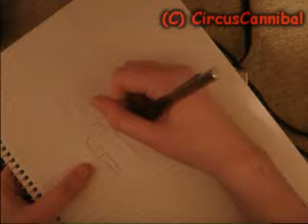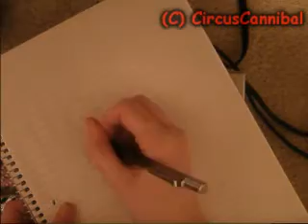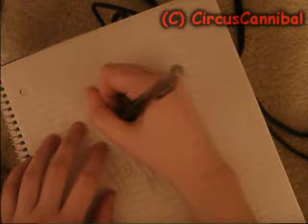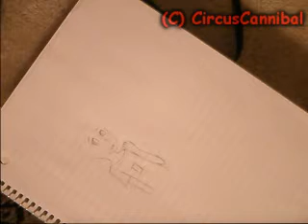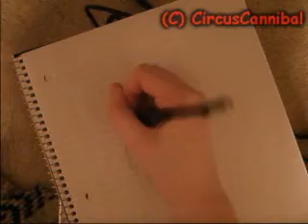[H0me2tuck Oc]Real Life Drawing[CircusCannibal]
yea .3. i was drawing on my game cube XDD and my camera was siting on my TV stand so yea enjoy~ i do hope to make more of thoes~